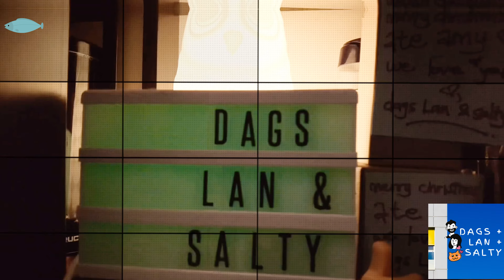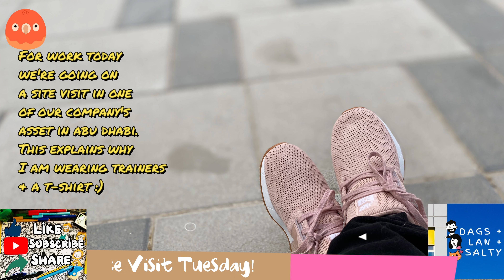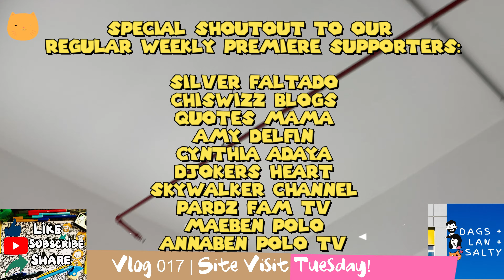PINOY ARCHITECT IN DUBAI. A visit to Zayed Sports City DPI/ Laser Drive-thru Testing Centre!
VLOG 018
Due to Abu Dhabi's ongoing border requirements & restrictions, our team takes DPI tests at Zayed Sports City so we could all come to work the next day. Appointments are required to get the DPI test done and it costs AED 50.